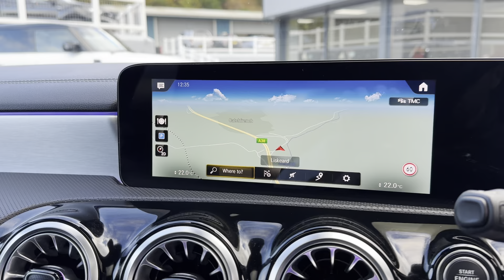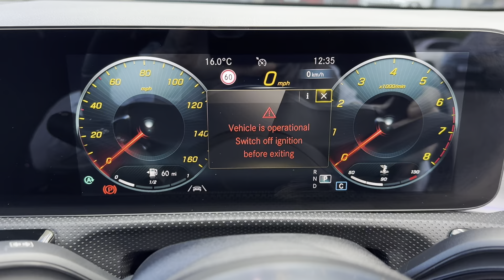2022 Mercedes CLA180 Shooting Break AMG Line Premium in Black for sale at Castle Motors